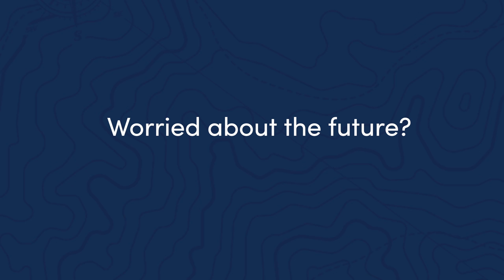Navigating the Future: No Time to Lose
Worried about the future? We don't blame you. It's time to start preparing for the future of work.